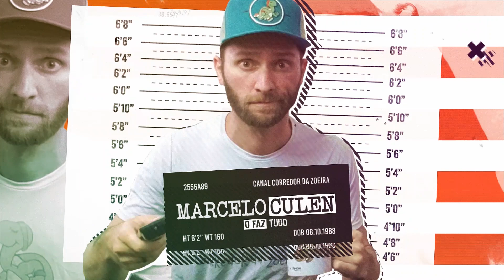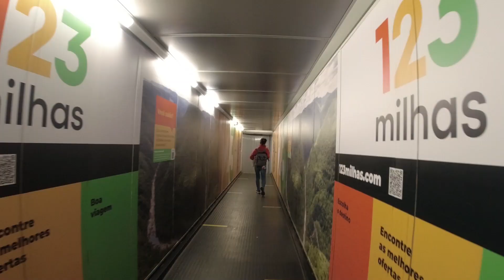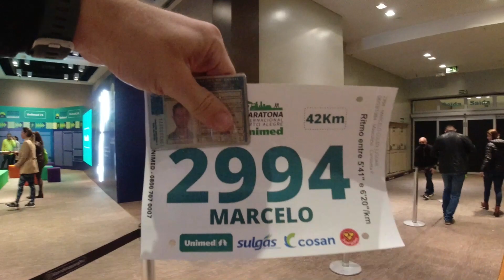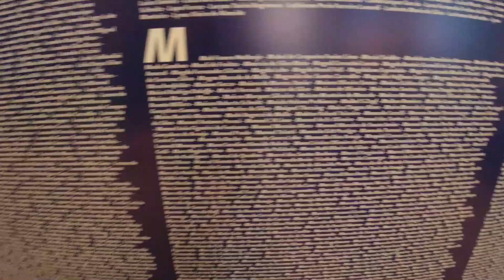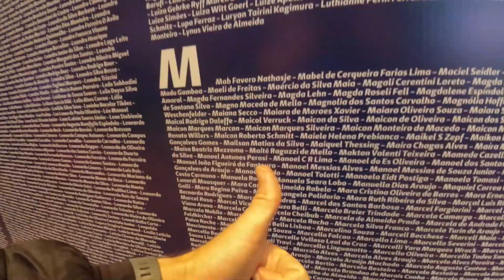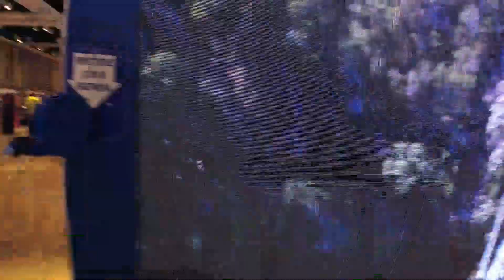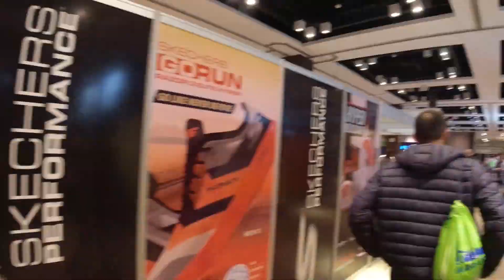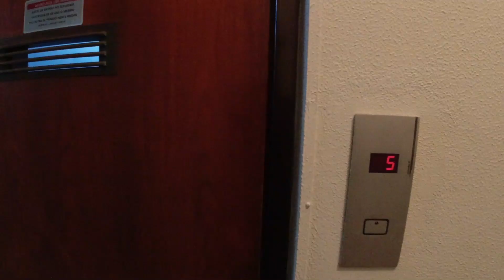37º MARATONA INTERNACIONAL DE PORTO ALEGRE: Deu ruim, mas deu bom!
E teve mais uma tentativa de correr uma maratona ainda em 2022! Depois da quebra na Maratona de São Paulo, fomos a Porto Alegre para ver se ainda dava! Quer saber tudo sobre essa nossa aventura? Então dá o play e comenta o que achou!

INFORMAÇÃO IMPORTANTE!

O Corredor da Zoeira é um canal de corrida que testa e divulga lançamentos e promoções de produtos de corrida. Nós não vendemos nenhum tipo de produto ou serviço. Se você comprar através dos nossos links, recebemos uma pequena comissão que nos ajuda a manter a produção do conteúdo. Isso não mudará em nada o valor final da sua compra. Agradecemos demais pelo seu apoio!